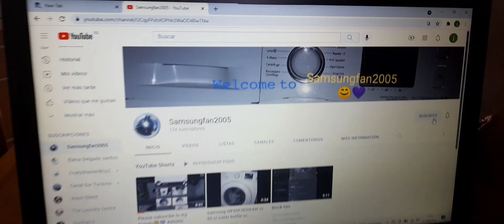suscribiros a mis amigos